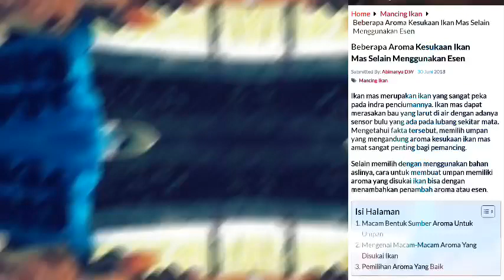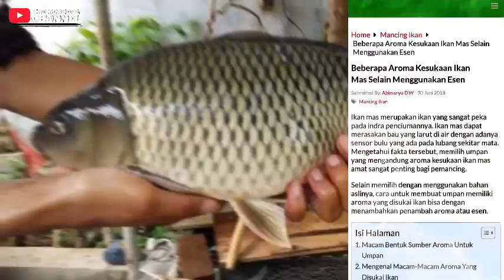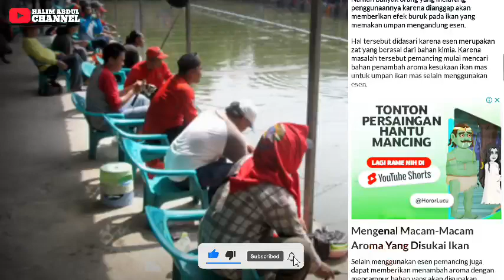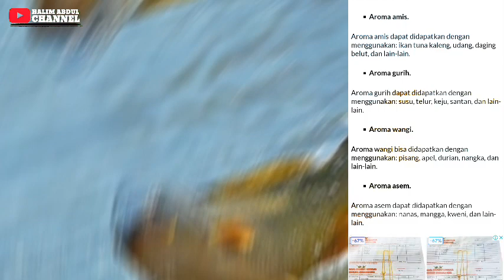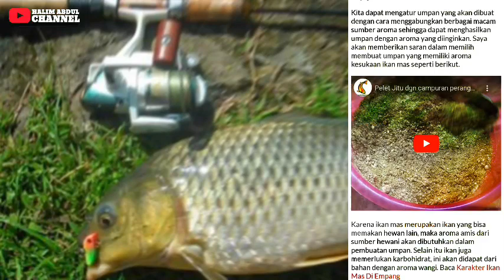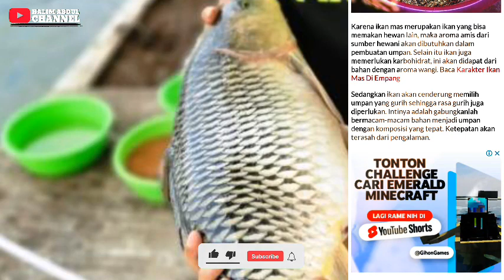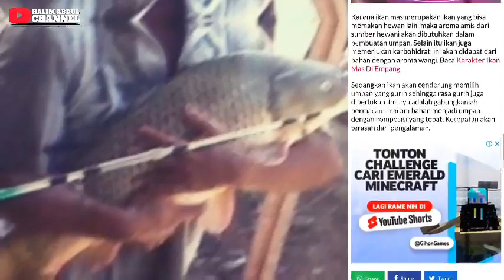wajib tau aroma kesukaan ikan mas selain menggunakan essen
vdeo kali ini mengulas aroma umpan ikan mas tanpa essen dan aroma yang disukai ikan mas simak vieonya semoga bermanfaat yah kawan🙏🙏👍